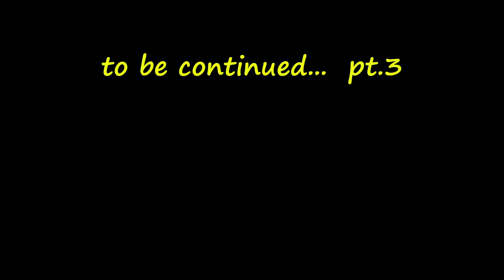Battlefield 1 cavalry skills i picked up... pt #️⃣ 2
horse to my knowledge is my second vehicle after the field gun...very strange combination i have in this game.